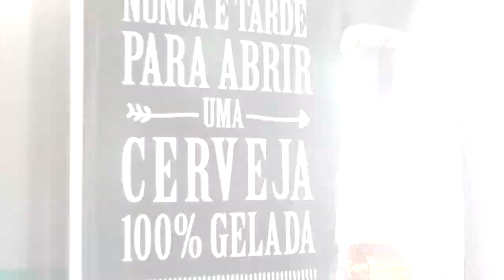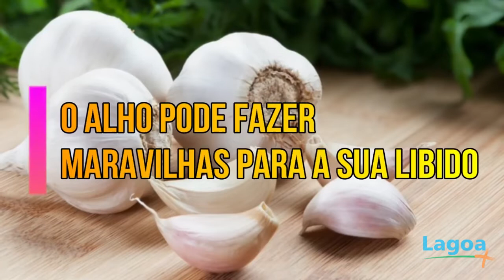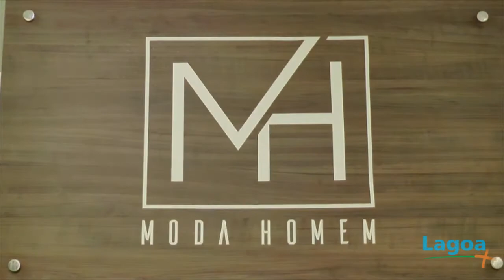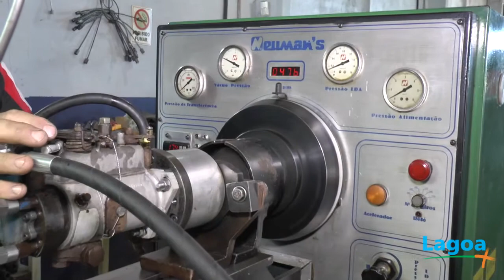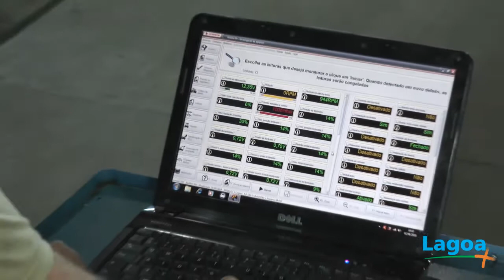LAGOA MAIS- Sucesso da Oficina Irmãos Tribolli de Tapes. Lançamento loja Moda Homem. Dica da Nutri.